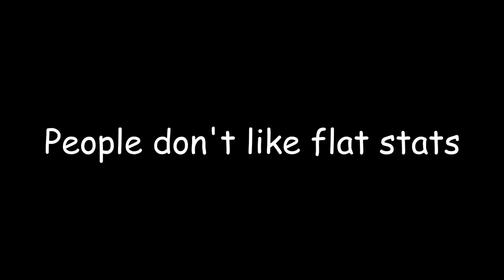LET'S GET THIS BREAD - Epic Seven Abyss 62 DOWN